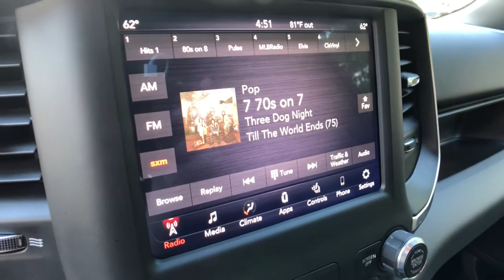2019 Ram 1500 Clarkston, Waterford, Lake Orion, Grand Blanc, Highland, MI P3507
Bright White Clearcoat Used 2019 Ram 1500 available in Clarkston, Michigan at Bowman Chevrolet. Servicing the Waterford, Lake Orion, Grand Blanc, Highland, MI area.

2019 Ram 1500 Big Horn/Lone Star - Stock#: P3507 - VIN#: 1C6SRFFT0KN554767

Bowman Chevrolet
6750 Dixie Hwy

2019 RAM 1500 BIG HORN/LONE STAR**One Owner Clean Carfax**4WD**Bluetooth**Back-Up Camera**Bedliner**Front Heated Seating**Heated Steering Wheel, Automatic Temperature, Push Start, Remote Start, Power Adjustable Pedal , Radio Wheel Control, Satellite Radio, Auto Headlights, Keyless Entry, Hitch, Dual Zone Temperature Controls, and Power Driver SeatingbrbrAwards:br  * Motor Trend Automobiles of the year   * 2019 KBB.com Best Auto Tech Awards   * 2019 KBB.com 10 Best Road Trip Cars   * 2019 KBB.com 10 Favorite New-for-2019 CarsbrAt Bowman Auto Group we provide One Great Experience and are proud to offer Transparent Pricing! Proudly serving: Oakland County, Clarkston, Bloomfield Hills, Flint, Waterford, Holly, Whitelake, Lake Orion and Detroit.